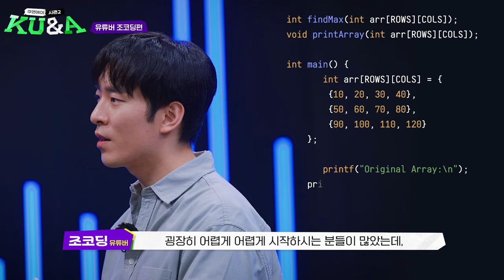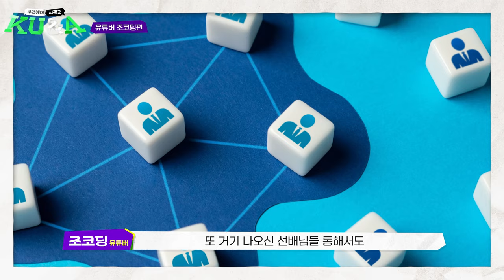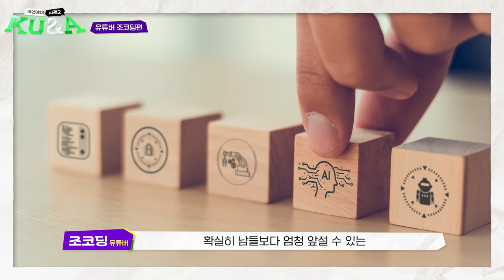[ENG CC] AI, 지금 시작해야 됩니다 | KU&A(쿠앤에이) 시즌2 조코딩 유튜버👨🏻‍💻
AI, 지금 시작해야 됩니다.

고려대가 묻고 답하는 세상 이야기
KU&A(쿠앤에이)가 시즌 2 5번째 편!

0:00 인트로
0:22 자기소개
0:36 유튜브를 시작하게 된 계기가 있나요?
0:51 코딩 교육 콘텐츠를 만들게 된 계기가 있나요?
1:17  강의를 통한 첫번째 프로덕트는 어떤 것일까요?
1:42 기획이나 코딩을 할 때 본인만의 방법이 있나요?
2:45 코딩 외에 해보고 싶은 일이 있나요?
3:44 기억에 남아있는 콘텐츠가 있나요?
4:26 비전공자로서 코딩을 배울 때 어려운 점은 없었나요?
5:56 코딩 분야에 도전하려는 비전공자들을 위한 조언
6:40 기억에 남는 학교 생활이 있나요?
7:33 기억에 남는 공간이 있나요?
7:53 고려대 후배들에게 해주고 싶은 말이 있다면?
8:43 나에게 고려대란?

출연｜고려대학교 환경생태공학부 조코딩 유튜버
기획｜고려대학교 커뮤니케이션팀
제작｜(주)넷마루